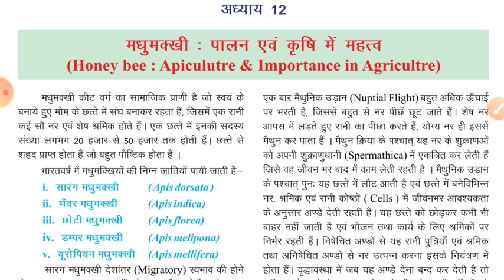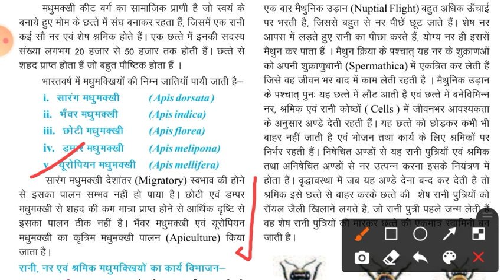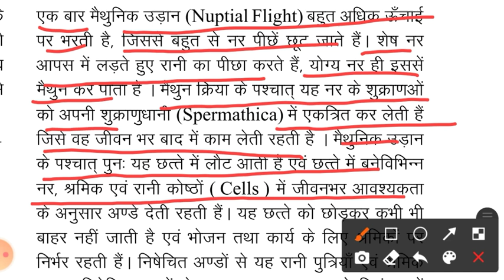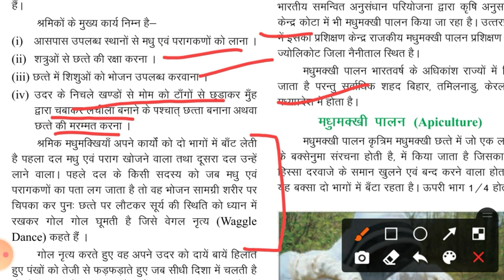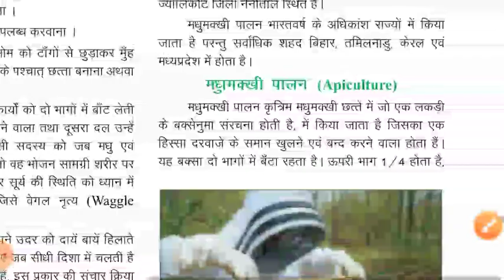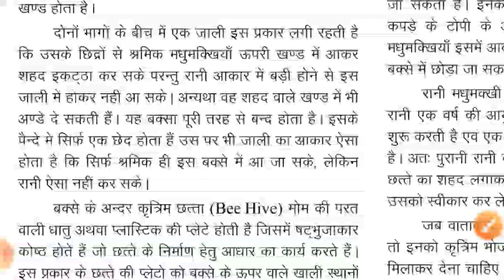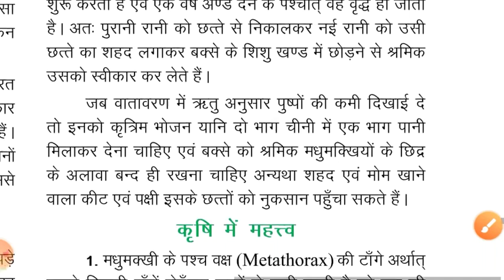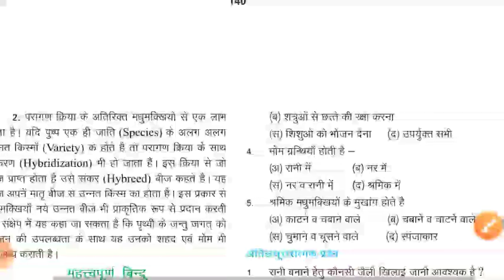Apiculture & its importance in Agriculture।Class 12th agriculture Biology।Agriculture biology (L.12)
About video : इस वीडियो में कृषि जीव विज्ञान कक्षा बारहवीं के पाठ 12 ( मधुमक्खी पालन व इसका कृषि में महत्व ) के बारे में पढेगे । इस वीडियो में हम मधुमक्खियों की विभिन्न जातियों के बारे में पढ़ेंगे साथ है उनकी विशेषताओ के बारे में भी जानेंगे एवम् मधुमक्खियों के कृषि में महत्व को जानेंगे ।

Honey bee , Queen honey bee , Special character of honey bee,